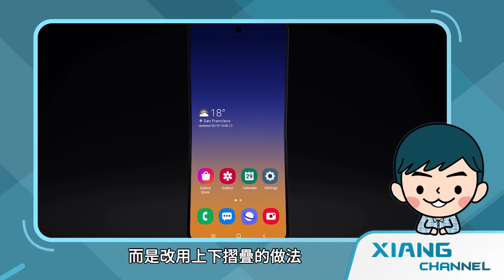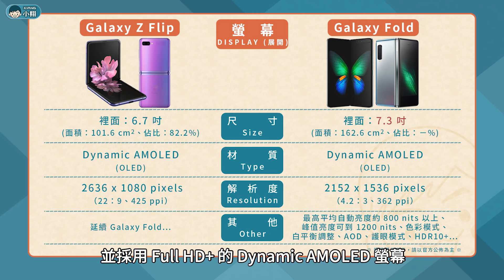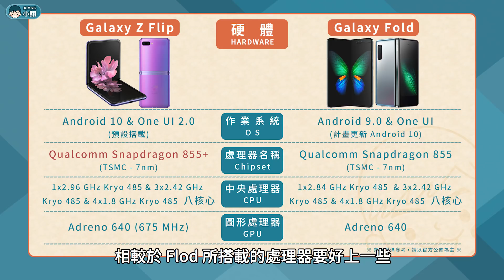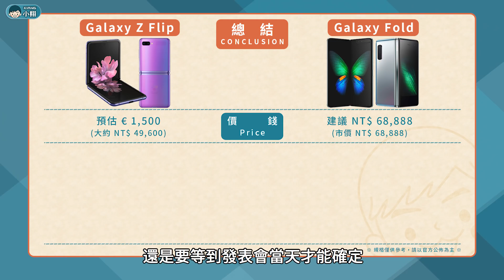Samsung Galaxy Z Flip 官方圖流出？掀蓋式設計、22：9開孔式螢幕、雙主鏡頭、高通S855+ | 短新聞【小翔XIANG】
隨著三星發表會的時間愈來愈接近，也有愈來愈多的消息被外媒給曝光，包含最新的 S 旗艦，據傳將會亮相三款不同定位的 S20 系列手機，另外還有一款「螢幕摺疊手機」，謠傳將會被稱作 Galaxy Z Flip，不過從外媒的資訊來看，有別於過去 Galaxy Fold 的左右摺法，而是改用上下摺疊的做法，那麼現在又有疑似是官方的渲染圖被外媒給揭露，也更加確定這款摺疊機的存在，那我們趕緊進入主題吧！

【影片更新】

【影片推薦】
小翔大對決：透過「規格表」讓你弄懂3C科技產品差異
小翔聊科技：整理「多方資訊」讓你弄懂科技產品、技術
小翔短新聞：整理「多方資訊」讓你提早獲得3C科技新消息
小翔來報榜：透過「排行榜單」讓你知道手機銷售趨勢

【影片聲明】
業配：無
感謝：看影片的每一個朋友
來源：Samsung、OnLeaks、GSMArena…
製作：小翔 XIANG

【關鍵字】
手機最新消息、手機推薦、新機曝光。Samsung 三星 Galaxy Z Flip、Galaxy Fold最新消息曝光。三星 Galaxy Z Flip 系列將採用孔洞螢幕設計，並以上下掀蓋的摺疊方式來展開螢幕，搭載雙主鏡頭，3.5mm 耳機孔被移除、側邊指紋。螢幕規格：Galaxy Z Flip 搭載Dynamic AMOLED。主相機規格：Galaxy Z Flip 搭載雙主鏡頭 (廣角/)，AI 場景辨識、景深即時預覽、美顏、超級慢動作、夜間模式。雙喇叭、杜比環繞音效。Android 10、Samsung OneUI 2.0。Galaxy Z Flip 搭載 Qualcomm Snapdragon 855+、8GB記憶體、256GB儲存空間、記憶卡擴充、LPDDR5、UFS 3.0。15W 快充、無線充電、反向無線充電、手機續航時間。4G+4G 雙卡雙待、載波聚合、5G 手機、三星 5G 手機。Galaxy Z Flip發表日期。小翔短新聞。